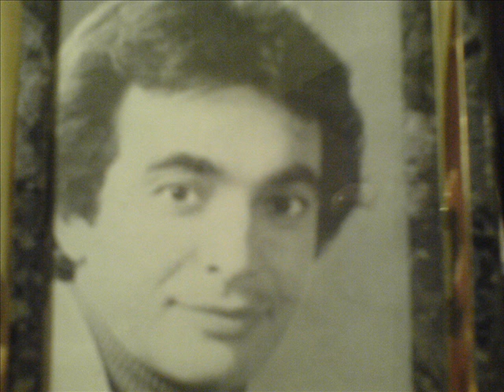ΤΕΡΗΣ ΧΡΥΣΟΣ LA PICINNINA.wmv